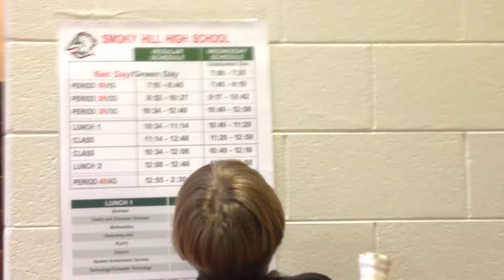How to cook a shoe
We cook a shoe